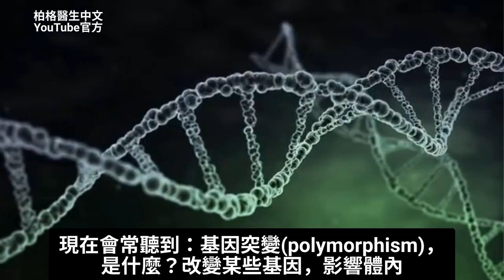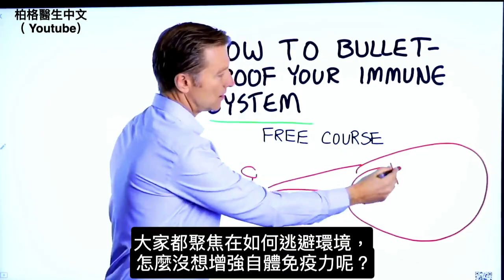消除帶狀皰疹,自然療法,柏格醫生 Dr Berg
柏格醫生 dr berg 談:
帶狀皰疹(shingles)的原因、最佳自然療法

0:00 介紹：預防帶狀皰疹
0:12 帶狀皰疹的成因？
0:50 說明帶狀皰疹
2:40 維生素D與帶狀皰疹
4:10 瞭解多型性(polymorphism)
5:50 帶狀皰疹最佳療法
7:20 增強免疫系統！

帶狀皰疹，來自:水痘帶狀疱疹病毒(varicella-zoster)。瞭解自身免疫系統弱點，是很好，能主導，控制病毒

引發帶狀疱疹(水痘帶狀疱疹病毒)的因素:
1. 某些藥物
2. 壓力
3. 輻射
4. 曬傷
5. 殺蟲劑
6. 缺維生素D

缺乏維生素D，大大引發水痘帶狀疱疹病毒。維生素D有很多方式，幫助、控制、調節免疫系統

許多因素導致缺乏維生素，包括基因缺陷，常見基因缺陷:維生素D受體(吸收維生素D)。
有維生素D受體基因缺陷，吃一般量維生素D，不會有效

維生素D，與其說是維生素，更像是激素——與皮質醇作用類似，可消炎、類似免疫功能，但不會抑制免疫系統

帶狀皰疹，最佳自然療法：
1. 塗維生素D外用乳霜
2. 吃維生素D、鎂(magnesium)
3. 塗天竺葵精油(geranium oil)

艾瑞克柏格(Dr Eric Berg)醫生介紹：
56歲，脊椎醫生， 他是弗吉尼亞州、加利福尼亞州和路易斯安那州的3州脊椎科醫生，￼執照一直維持有效。他是全球知名的健康生酮飲食和斷食專家，也是《新體型指南》和KB Publishing出版書作者。